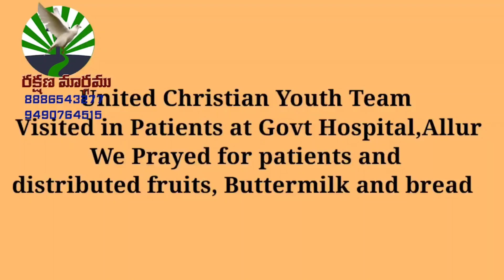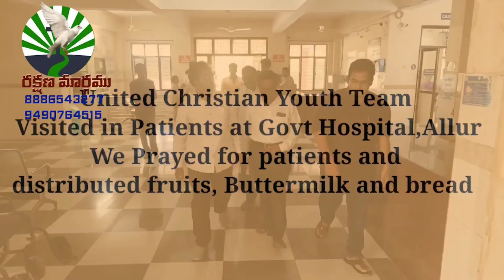||United Christian Youth||Allur Govt Hospital||Prayed for Patients||Distributed Fruits, Bread||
United Christian youth visited government hospital at allur on 21/05/2023.. Pray for patients and distributed fruits bread and buttermilk and also distributed the same to doctor and staff